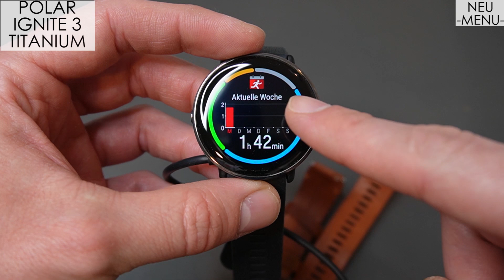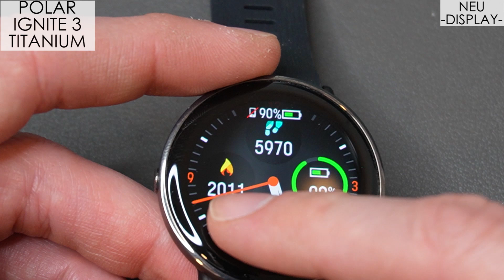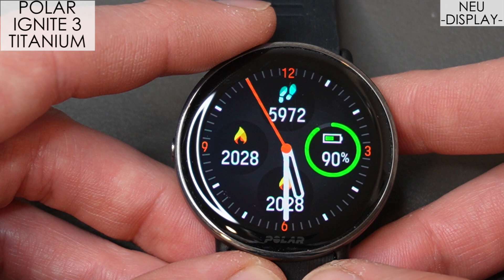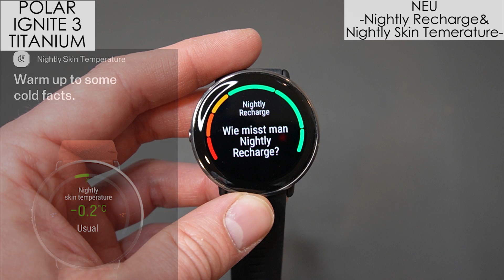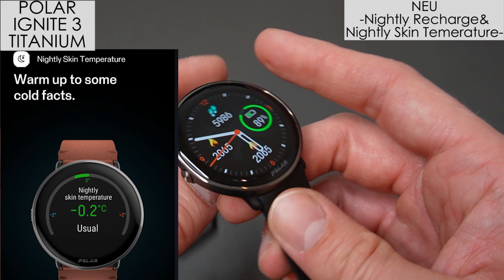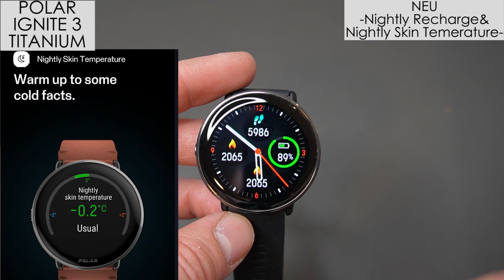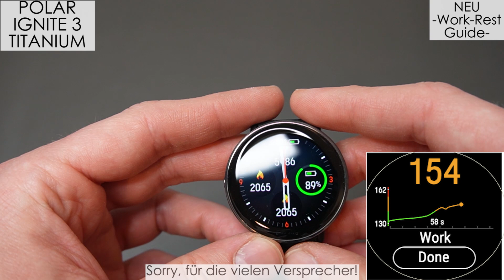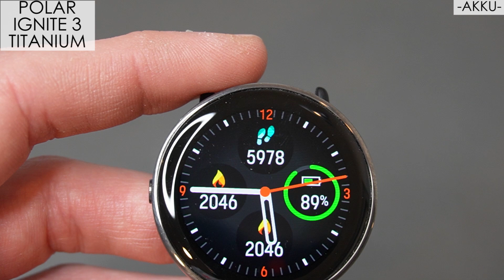WELTPREMIERE POLAR IGNITE 3 TITANIUM - NIGHTLY SKIN TEMPERATURE/HAUTTEMPERATUR; WORK-REST GUIDE TEST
WELTPREMIERE POLAR IGNITE 3 TITANIUM - NEUE FUNKTIONEN - LEICHT, DÜNN, GUTER AKKU, GROSSES DISPLAY
👉Aktuellen Preise bei UNS 🏠 oder bei AMAZON 🏪 prüfen:
🏪  POLAR IGNITE TITANIUM

👀 Angebote/Produkte, Kapitel, Beschreibungen etc. findet Ihr nachfolgend
🖱️ Bitte nach unten scrollen

🔽POLAR STUFF

🔽Marcels Favoriten

Schmal, leicht, sexy - toller Akku - tolles großes AMOLED-Display - Runde Neue POLAR IGNITE 3 mit einer tollen stylischen TITANIUM Lünette und wenn Ihr wollt mir einem tollen Leder-Armband. Die neuen Funktionen lassen viel erwarten!

👉KAPITEL YOUTUBE

00:00 – Intro/Vorstellung
01:51 – Was ist NEU?
07:00 – NEU: OPTISCHE VORSTELLUNG
11:16 – NEU: MENUFÜHRUNG
13:18 –  DISPLAY: Allgemein
16:29 –  DISPLAY: CURVED VS. GARMIN 265/965
17:53 –  DISPLAY: OUTDOOR TEST Sonne/Schatten
19:59 –  DISPLAY: INDOOR TEST
21:35 –  DISPLAY: WATCHFACES/DISPLAYDESIGN
21:43 –  OHR-Senor/HR-Sensor
23:40 –  NEU: Nightly Recharge & Nightly Skin-Temperature
27:00 –  NEU: Sleep Wise Dashboard
28:50 –  NEU: Work-Rest Guide
31:46 –  AKKU
33:08 –  Gewicht & Abmaße
35:23 –  technische Ausstattung
36:45 –  Fazit & Outro | Was gefällt mir - Was nicht so!

👉KONTAKTDATEN